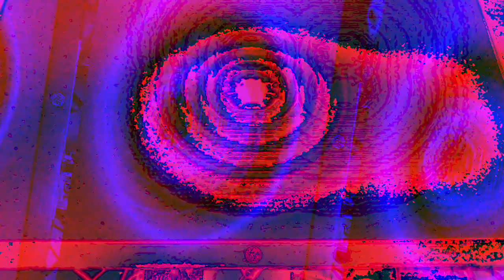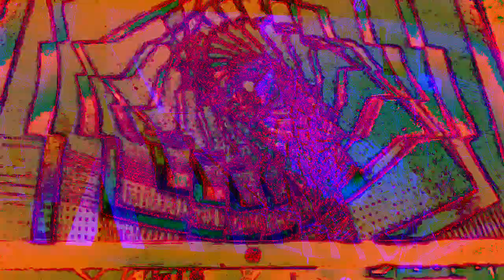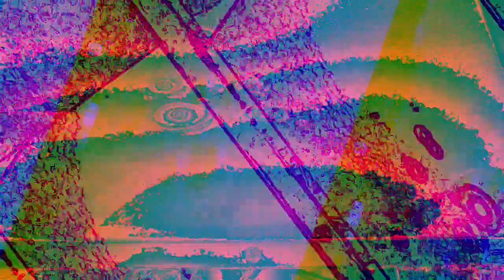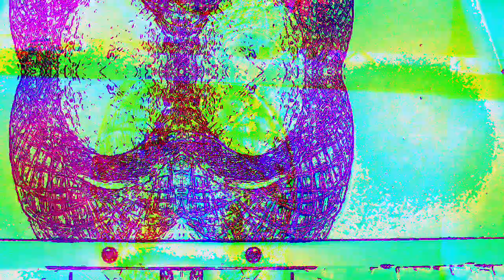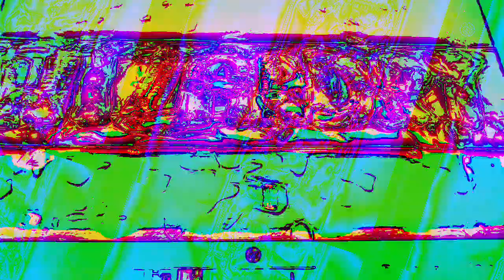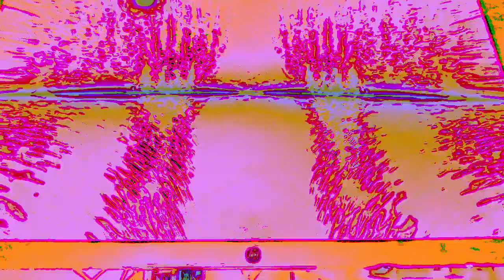[EPILEPSY WARNING] Movie 23 01 07 04h23m05s *Photosensitivity Warning*